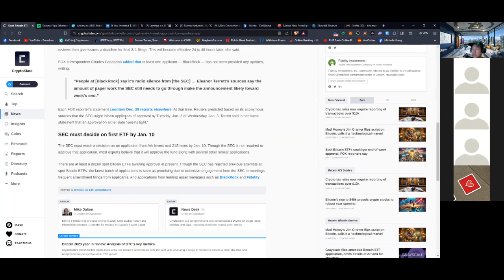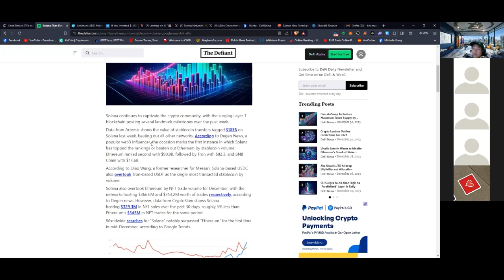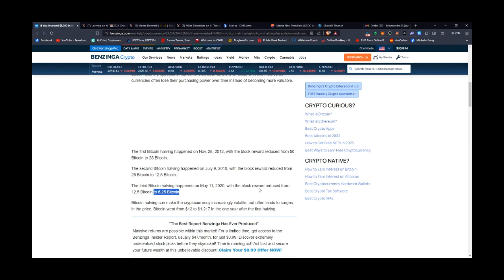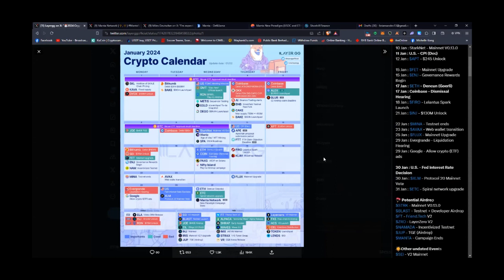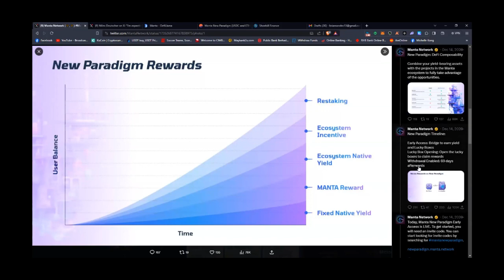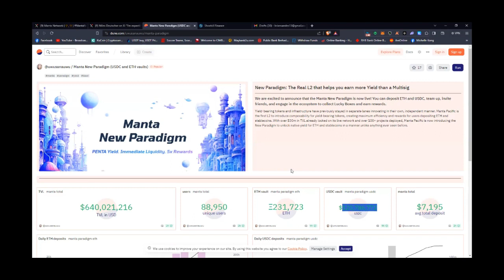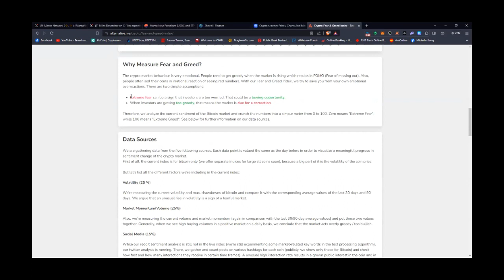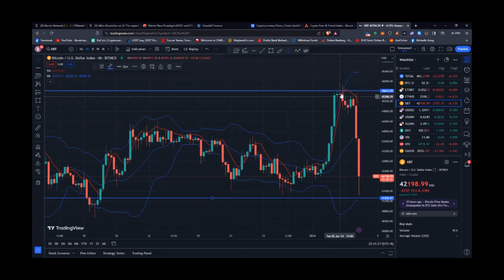BTC dump! ETF delayed!? but MANTA airdrop could be the big saviour! WATCH NOW!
Spot etf approval by end of week | $ARB breaking to all time high | $SOL flips ETH by stablecoin volume

Manta Airdrop guide & invitation (Click any of these link bellow to join)

Here is what you need to do:
— Have $ETH on Ethereum Network at least minimum 0.25 ETH (Metamask/Trustwallet)
link given above
— Bridge ETH to New Paradigm using the link above

Your Box Pieces will arrive in 7 days, the number of boxes is dependent on the amount your bridged

— ETH bridged will be converted to $STONE

Cannot be withdrawn until 69 days

and also bridge some ETH to Manta Pacific Mainnet

You will use it to supply/deposit STONE for more points

Where to supply ?

Using ShoeBill because they don't have a token.

This is basically all i did for now.

If you are done with these, you tactically farmed 3 tokens.